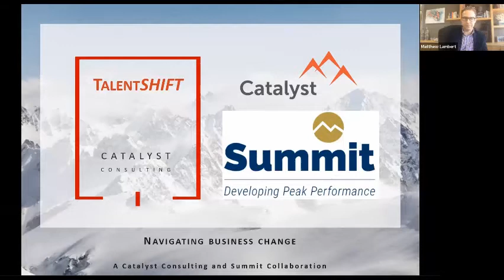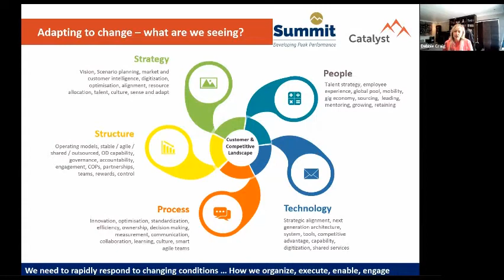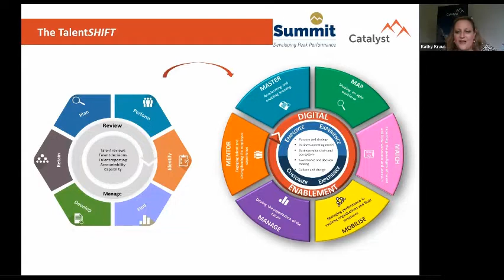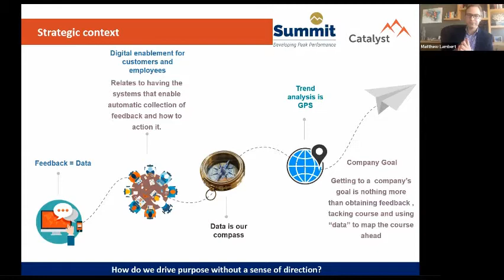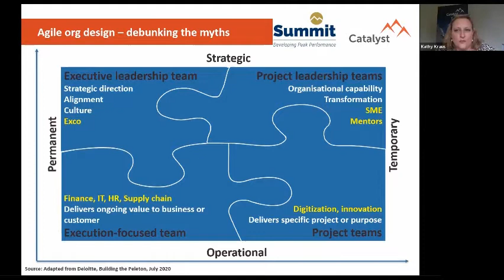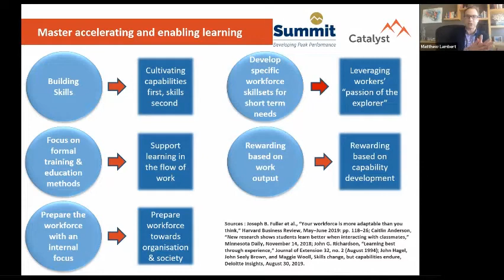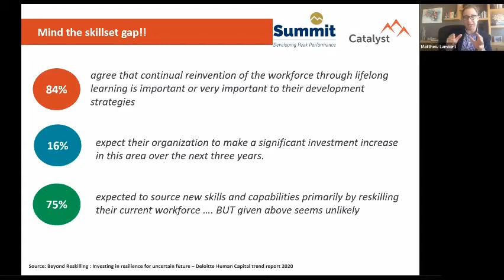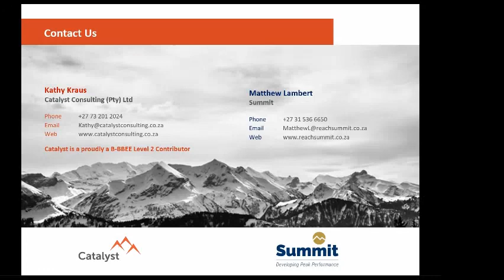Webinar: Navigating business change with the 6HC Capabilities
Summit, in partnership with Catalyst Consulting, hosted a breakfast webinar to discuss the importance of effective knowledge management systems to support talent development and the new trends on how HR functions can be agile in developing talent and reskilling for the future.